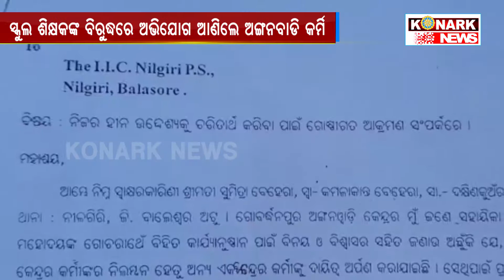Anganwadi workers raise complaint against school teacher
konarknews ଖାଦ୍ୟ-ଖାଦକ ଲଢ଼େଇରେ ବଳି ପଡୁଛୁ ନିରୀହ ଶିଶୁଙ୍କ ଭବିଷ୍ୟତ
ସ୍କୁଲ ଶିକ୍ଷକଙ୍କ ବିରୁଦ୍ଧର ଅଭିଯୋଗ ଆଣିଲେ ଅଙ୍ଗନବାଡି କର୍ମି । ନୀଳଗିରି ଉପଖଣ୍ଡ ଓ୍ୟପଦା ବ୍ଲକ ଶ୍ୟାମସୁନ୍ଦରପୁର ଗାଁ ପଂଚାୟତର ଗୋବର୍ଦ୍ଧନପୁର ଗାଁରେ ଥିବା ଅଙ୍ଗନବାଡି କେନ୍ଦ୍ରର କର୍ମଚାରି ପିଲାମାନଙ୍କୁ ଖାଦ୍ୟଦେବାରେ ଅଭହେଳା ଅଭିଯୋଗ ଆଣିଥିଲେ ଗାଁର କିଛି ଲୋକ । ସରକାର ପିଲାମାନଙ୍କ ନିମନ୍ତେ ସବୁପ୍ରକାର ବ୍ୟବସ୍ଥା କରୁଛନ୍ତି କିନ୍ତୁ ଅଙ୍ଗନବାଡି ଦିଦି ସବୁଥିରେ ହେଳା କରୁଛନ୍ତି । ଅନ୍ୟପଟେ ଏସବୁ କଥାକୁ ଅନ୍ୟ କିଛି ଅଭିଭାବକ ପ୍ରତ୍ୟାଖାନ କରିଛନ୍ତି । ସେମାନଙ୍କ ପିଲା ଠିକ ସମୟରେ ଖାଇବାକୁ ପାଉଛନ୍ତି ବୋଲି ସେମାନେ ମତପୋଷଣ କରିଥିଲେ । ତେବେ ଅଙ୍ଗନବାଡି ଦିଦିଙ୍କ ବିରୋଧରେ କିଛି ଅଭିଭାବକ ଷଡଯନ୍ତ୍ର କରୁଛନ୍ତି ବୋଲି ସେମାନେ ଅଭିଯୋଗ କରିଥିଲେ ।